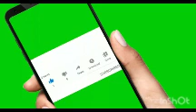VIDEO: DRAMA AS GUESTS USHER PETER OBI INTO A WEDDING RECEPTION WITH TINUBU'S ANTHEM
VIDEO:  DRAMA AS HUEST USHER PETER OBI INTO A WEDDING RECEPTION WITH TINUBU'S ANTHEM